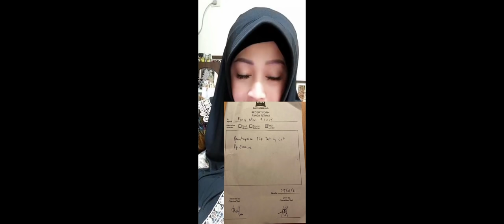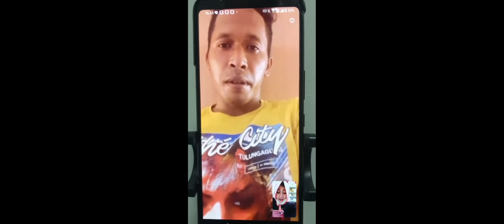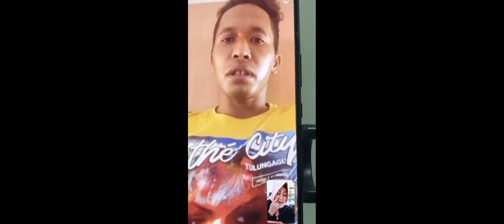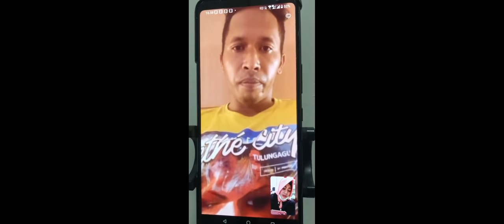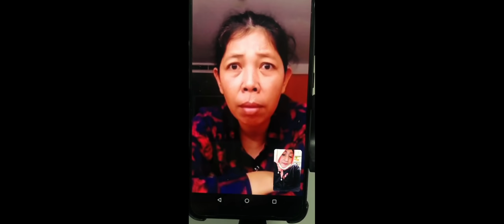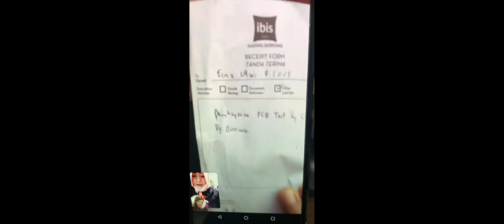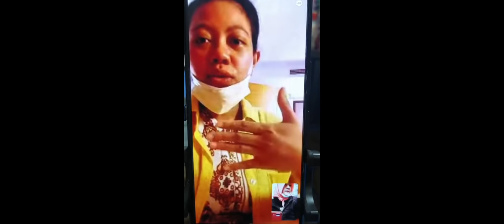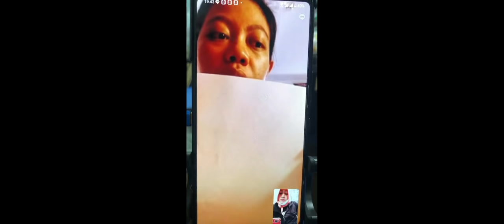YANG TAK PUNYA ARC DIMINTAI DUIT OLEH OKNUM HOTEL..!! ALHAMDULILLAH OKNUMNYA SUDAH DISIKAT BERSIH